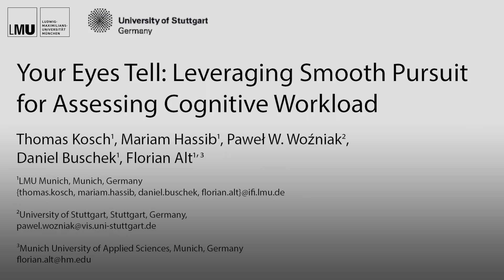Your Eyes Tell: Leveraging Smooth Pursuit for Assessing Cognitive Workload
Thomas Kosch, Mariam Hassib, Paweł W. Woźniak, Daniel Buschek, Florian Alt

Session: Research methods

Abstract
A common objective for context-aware computing systems is to predict how user interfaces impact user performance regarding their cognitive capabilities. Existing approaches such as questionnaires or pupil dilation measurements either only allow for subjective assessments or are susceptible to environmental influences and user physiology. We address these challenges by exploiting the fact that cognitive workload influences smooth pursuit eye movements. We compared three trajectories and two speeds under different levels of cognitive workload within a user study (N=20). We found higher deviations of gaze points during smooth pursuit eye movements for specific trajectory types at higher cognitive workload levels. Using an SVM classifier, we predict cognitive workload through smooth pursuit with an accuracy of 99.5% for distinguishing between low and high workload as well as an accuracy of 88.1% for estimating workload between three levels of difficulty. We discuss implications and present use cases of how cognition-aware systems benefit from inferring cognitive workload in real-time by smooth pursuit eye movements.